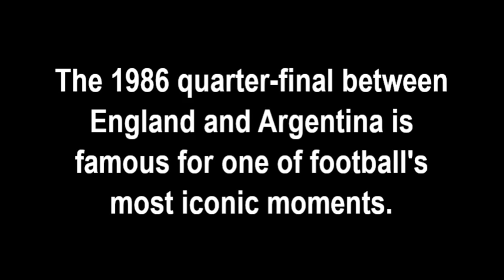Maradona Hand of God World Cup Mexico 1986 v England - Barry Davies Commentary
The 1986 quarter-final between England and Argentina is famous for one of football's most iconic moments.